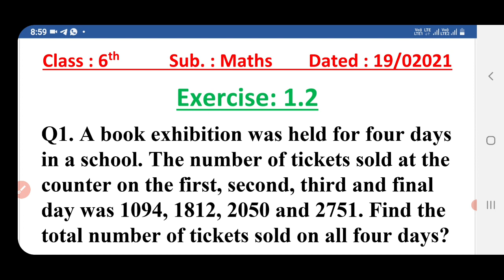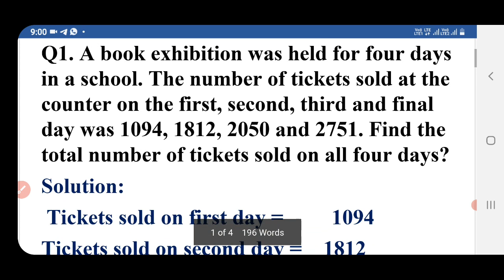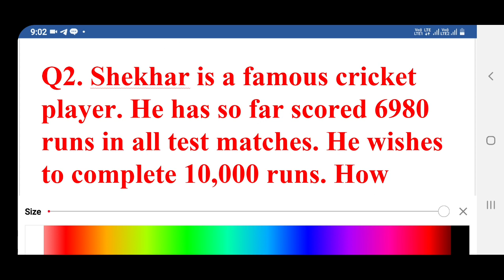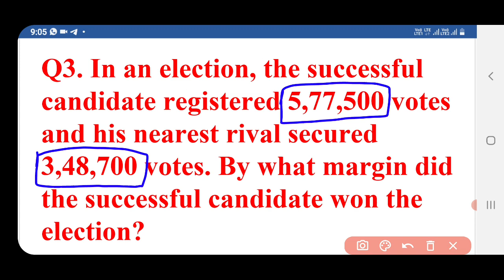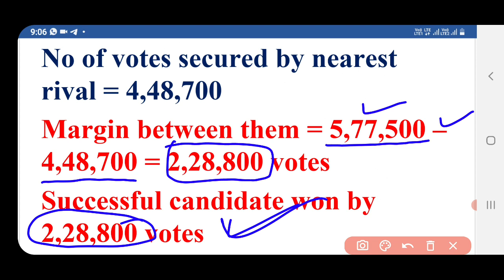Class:6th, Sub.: Maths, Exercise: 1.2, Q. 1-3